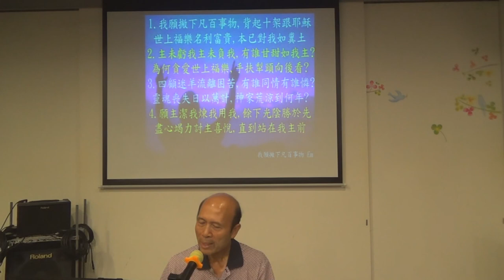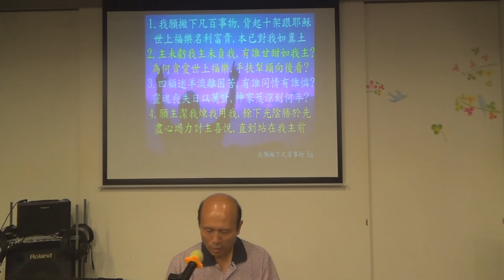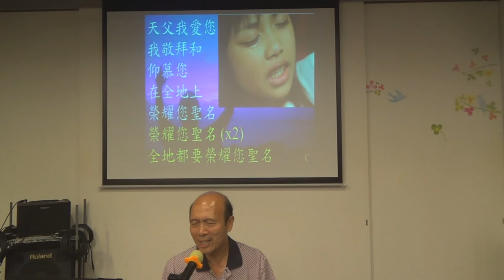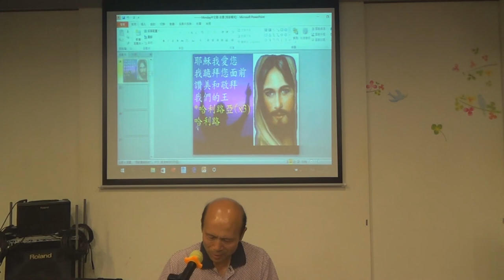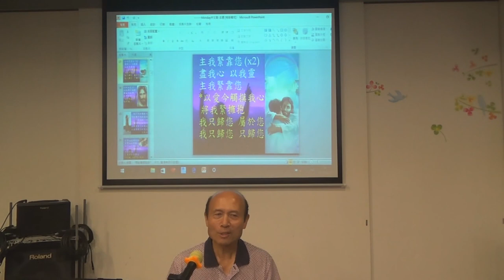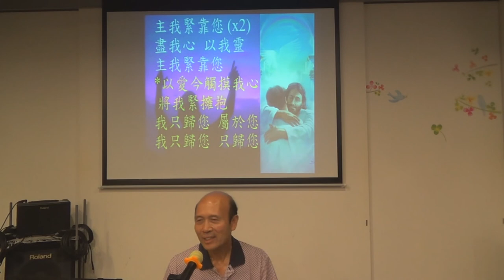帶領敬拜帶領弟兄姊妹進入神強烈的同在 16.10.2017 -葉牧師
1．星期日：3:15崇拜；2:30服事禱告；崇拜後有小組及侍奉訓練課程。
2．星期一：4時服事禱告，7時侍奉訓練課程。